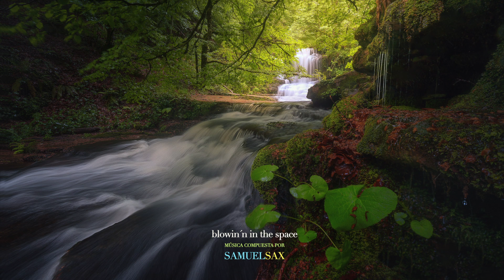SamuelSax blowin´n in the space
Esto es una nueva composición musical en GarageBand, espero que os guste, su título es: BLOWIN´N IN THE SPACE.

SI TE GUSTAN MIS  VÍDEOS Y QUIERES FORMAR PARTE DE ESTA COMUNIDAD RELACIONADA CON LA MÚSICA, EL MEDIO AMBIENTE Y LA NATURALEZA, SUSCRÍBETE A MI CANAL EN YOUTUBE Y MARCA UN "ME GUSTA". GRACIAS.

Te animo a que compartas este vídeo, con tus amigos y conocidos y también a dejar comentarios, bien relacionados con el vídeo, la música o las fotos, o bien sobre otros aspectos interesantes para este canal, y así ser compartidos con otros usuarios.

A través de este lugar, que da a conocer la belleza de nuestro planeta, en forma de música, pretendo APORTAR MI GRANITO DE ARENA para que se vaya tomando conciencia DEL CAMBIO CLIMÁTICO, que está alterando seriamente el orden natural, ya que todos podemos hacer algo por el futuro de la Tierra que afectará a todos directamente, pero sobre todo a las siguientes generaciones. Empecemos, en la medida de lo posible, a utilizar energías renovables, limpias y no contaminantes; intentar que nuestro próximo vehículo sea eléctrico; reciclar, utilizando los recursos adecuadamente, y fomentando esta nueva filosofía que pretende salvar nuestro único hogar: EL PLANETA TIERRA.

SamuelSax